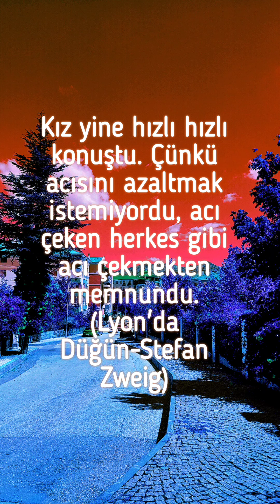Alıntılarla Bir Dakika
Yakın zamanda okuduğum Stefan Zweig'ın Lyon'da Düğün isimli kitabından seçtiğim bu satırları seslendirmek suretiyle sizlerle paylaşmak istedim.
Keyifli Okumalar Dilerim.